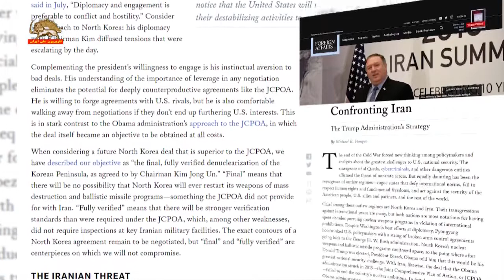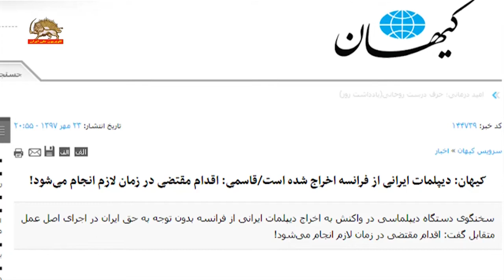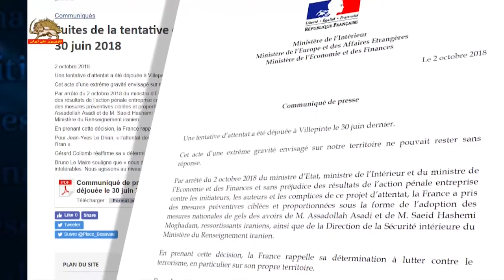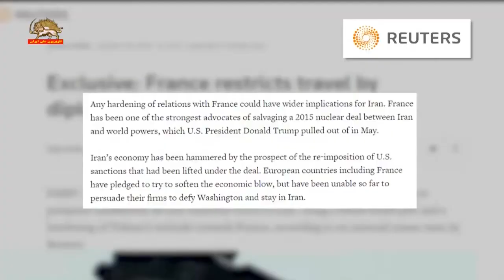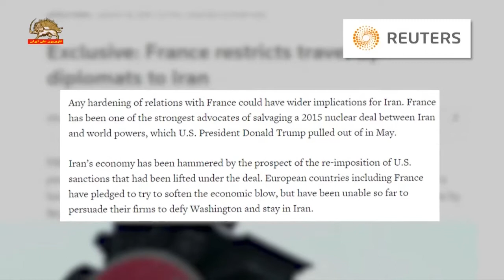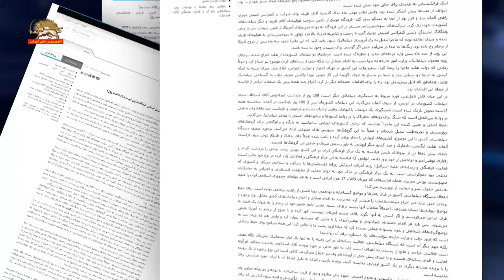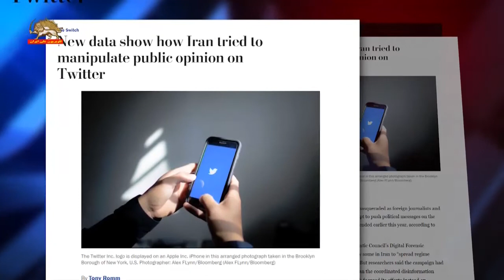یک دیپلمات دیگر ایران از فرانسه اخراج شده است مروری به وقایع کیهان خامنه‌ای